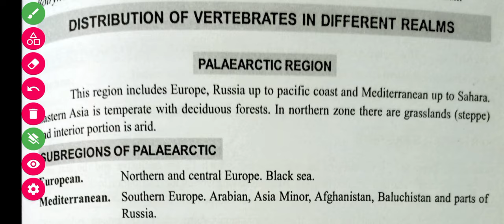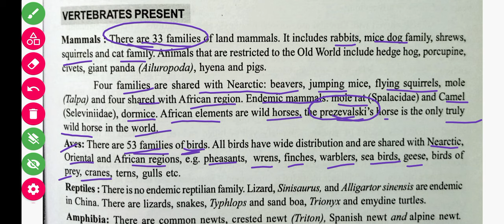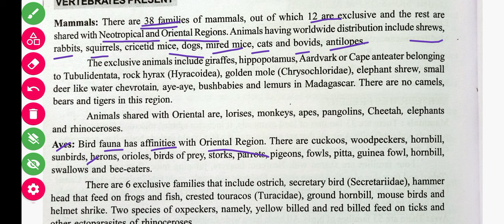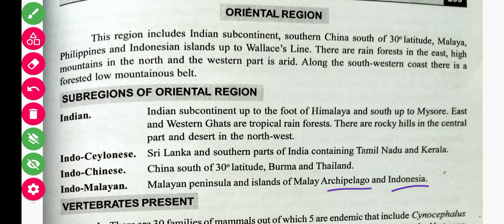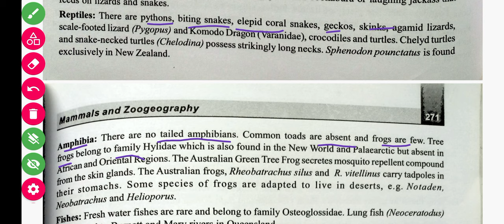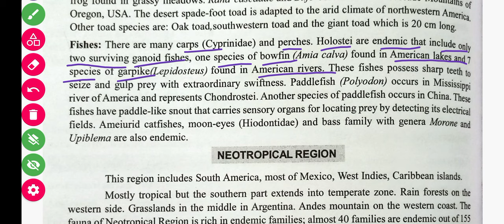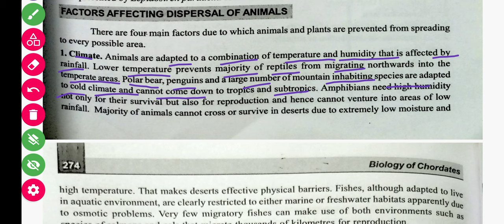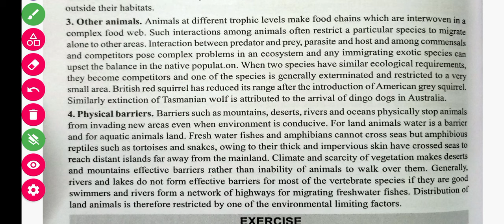Distribution Of Vertebrates In Different Realms || B.Sc 3rd Semester